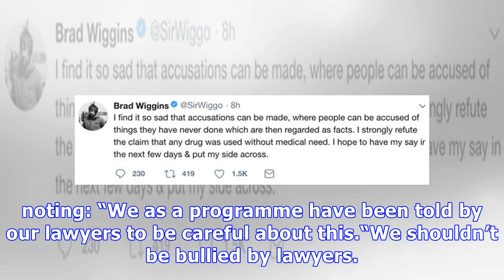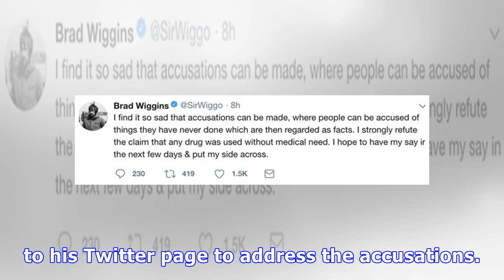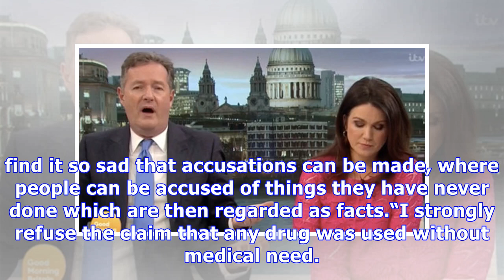Piers Morgan brands Sir Bradley Wiggins a 'CHEAT' in scathing rant over doping report